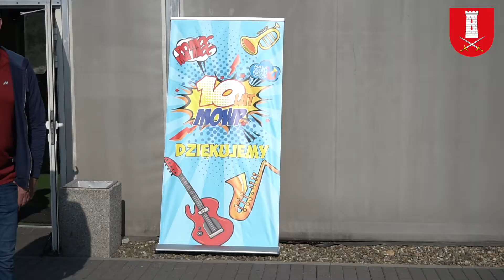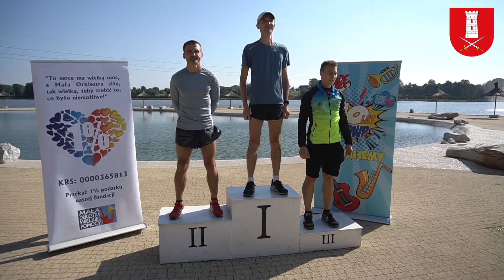Bieg na Molo